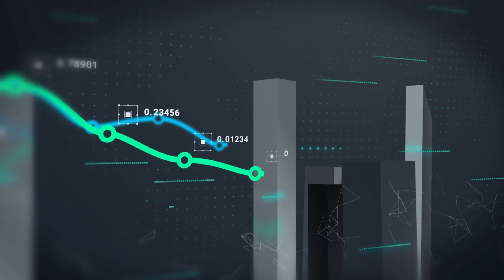9 Assets Making The RICH Even Richer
This engaging video reveals nine powerful assets that can make you even richer.
⏰ Timestamps
0:00 Introduction
0:42 - Exploring Intellectual Property
1:44 - Building a Network for New Opportunities
3:54 - Leveraging Reputation and Brand Value
5:01 - Commodities
6:03 - Stocks
8:04 - Your Own Business
9:00 - Mutual Funds and Index Funds
10:28 - Real Estate
11:00 - Key Takeaways on Wealth Building Strategies

All opinions expressed are solely my opinions, you should not treat this information as investment advice or inducement to follow a particular strategy, but only as an expression of my opinion. Do your own research.

The information shared are based on information I consider reliable, but does not warrant its completeness or accuracy, and it should not be relied upon as such.

The Wealthy Post is not under any obligation to update or correct any information provided. The Wealthy Post’s statements and opinions are subject to change without notice.